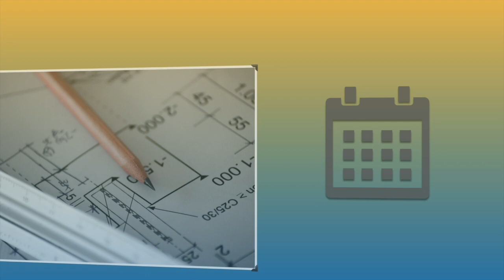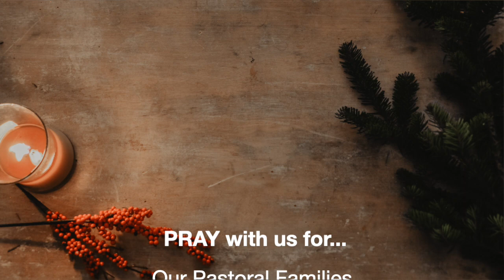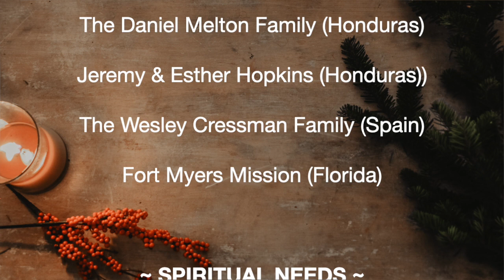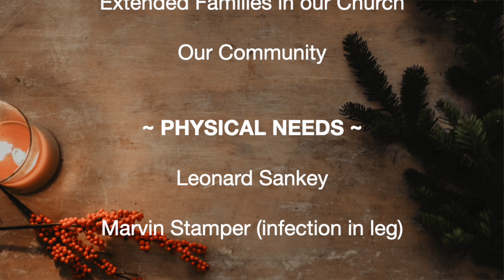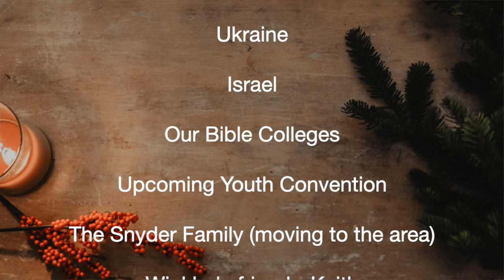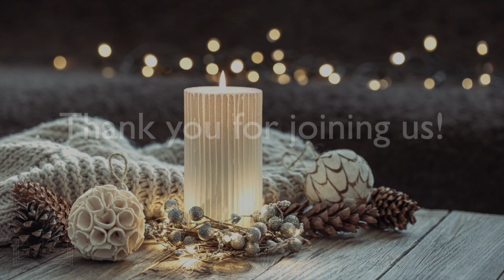Sunday PM Service - 1/1/23